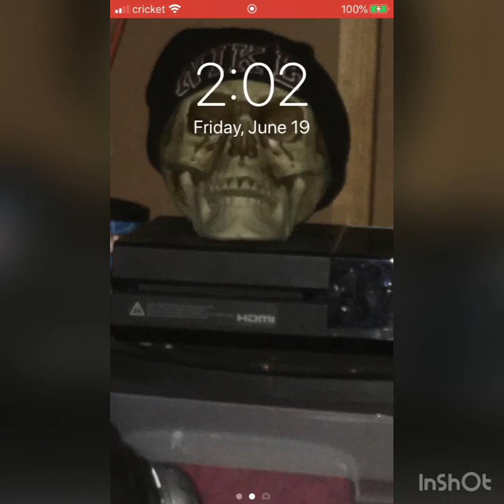Vegito blue too good